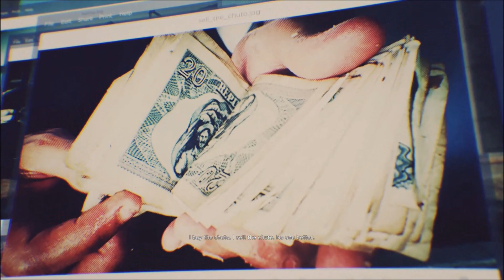Tom Clancy's Ghost Recon Wildlands Walkthrough Part 29 Narco Road Pt 3